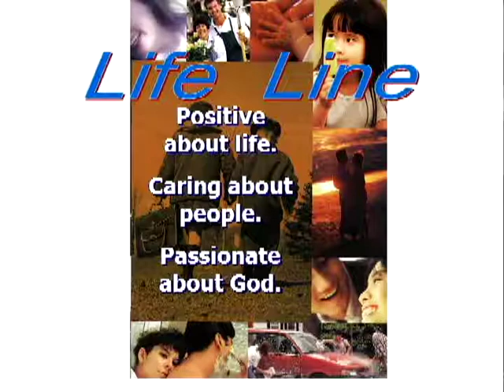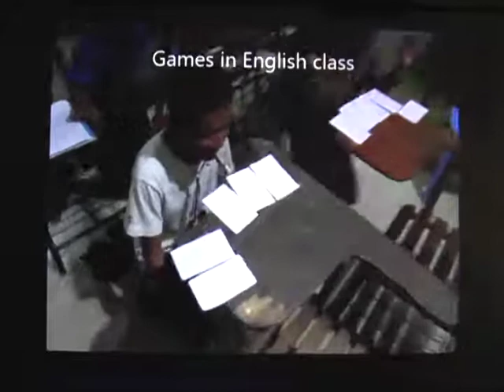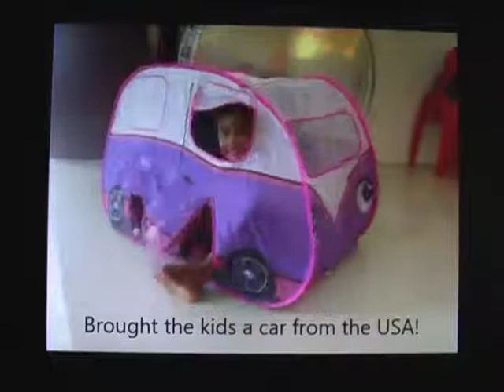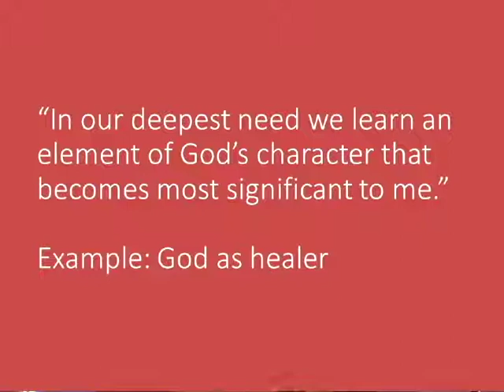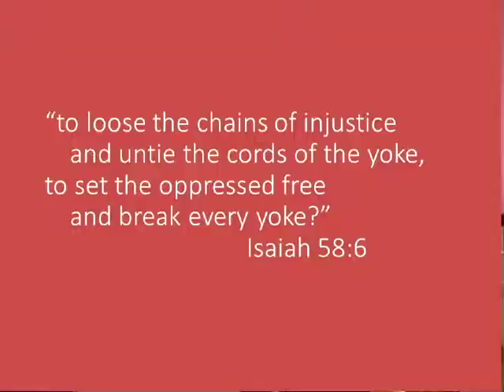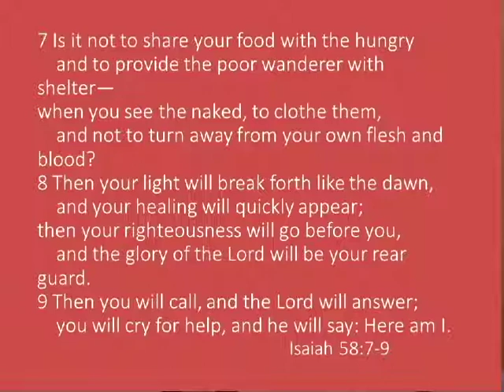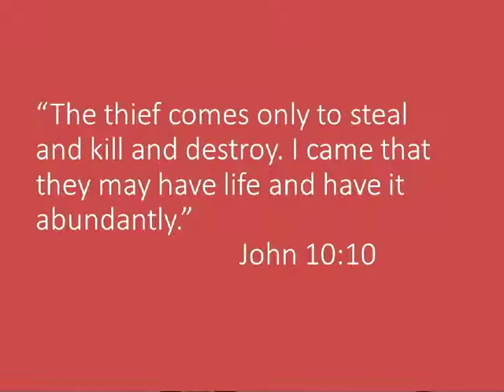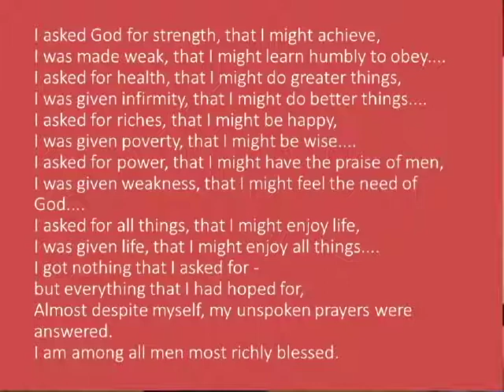One Family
Jana Williams preaches at Faith Christian Church on Sept. 16, 2018 on the topic of One Family. She shares about her summer experience in Cambodia. She grew up at Faith Christian Church and has a love and calling to the New Hope Orphanages in Cambodia. Both groups are part of God's one family.These experiences help illustrate the biblical passage of Isaiah 58:6-12. God calls us to love people and help the hungry and needy. Be family.